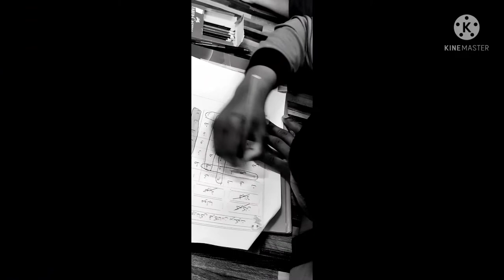Program Ihya' Ramadhan PPKI SMK Tan Sri Mohamed Yaacob 2022/1443